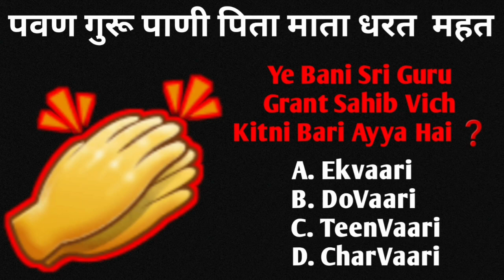Pawan Guru Paani Pita, Gurmat Quiz, Sikhi Quiz, Gurbani Quiz